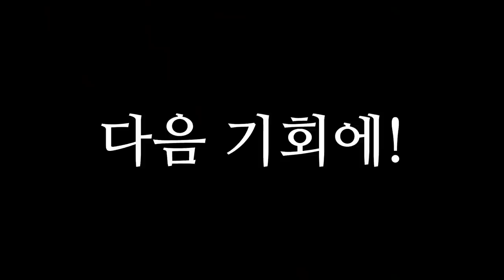언니! 여기서 자면 입돌아가! 즐거운 대구여행 with 레이짱 | 4차원 홍콩녀 유리조아 Yurijoa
안녕하세요 유리조아에열!
갑자기 레이짱 언니가 귀신의 집 각자 들어가자 했어
근데 왜 나보다 언니가 더 무서워하지...?

*안녕하세요 편집자입니다!
이번 영상은 지난 대구여행 1편에 이어지는 영상이며,
영상 촬영은 11.05일로 당시 대구시의 사회적 거리두기는 1단계였음을 알려드립니다!
레이짱님, 유리님은 한국에서 지정하는 사회적 거리두기 방역지침을 따르며 촬영 진행중에 있습니다 감사합니다!